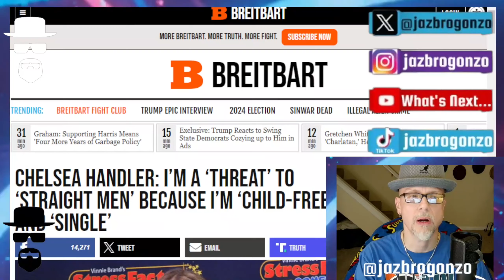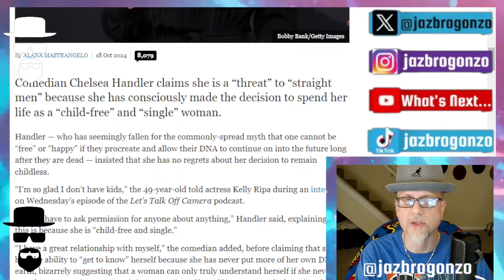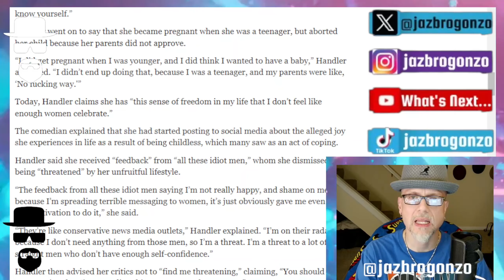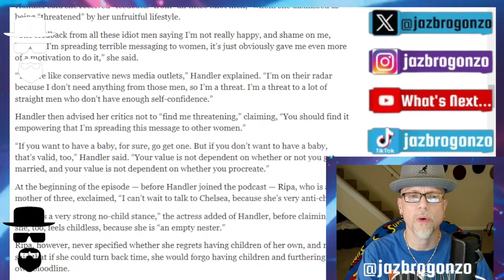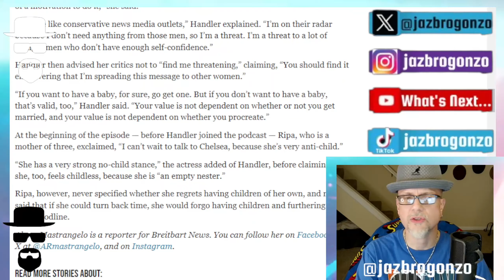CHILDLESS CAT LADY, STRAIGHT DUDES FEAR ME??? LMAO!!!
"Comedian Chelsea Handler claims she is a “threat” to “straight men” because she has consciously made the decision to spend her life as a “child-free” and “single” woman.' Hahahahahahahaha!!!